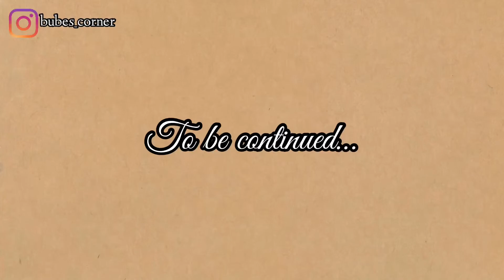Move out with me in Canada🇨🇦 || Visiting IKEA, shopping for Sofa,blinds, pt 1…|| Bube’s Corner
Hey loves!

So in this video I showed the guys the process of moving out and buying things for our new house.( Empty Apartment tour, coming soon)

Xoxo